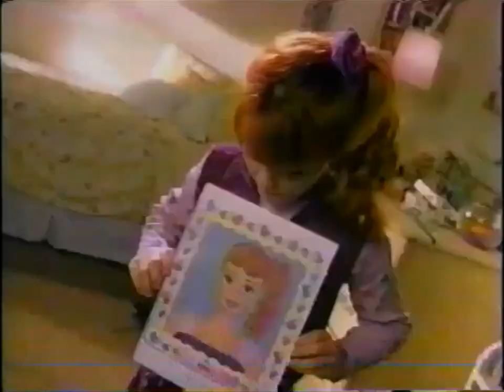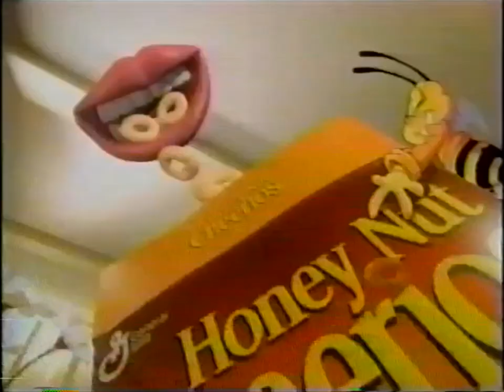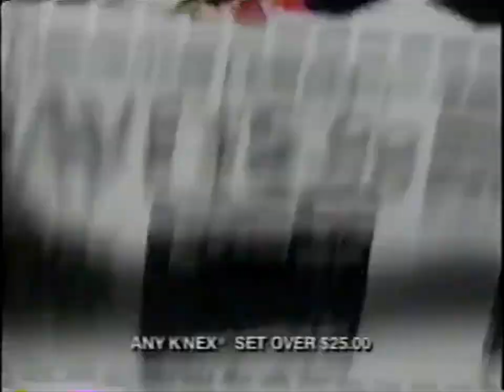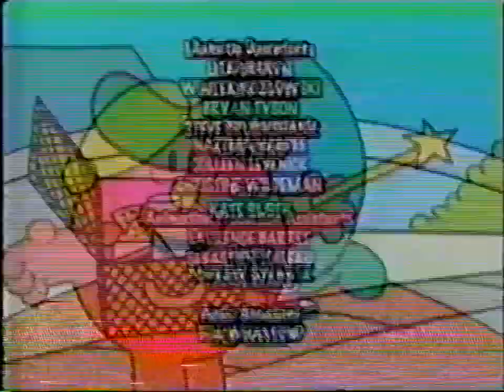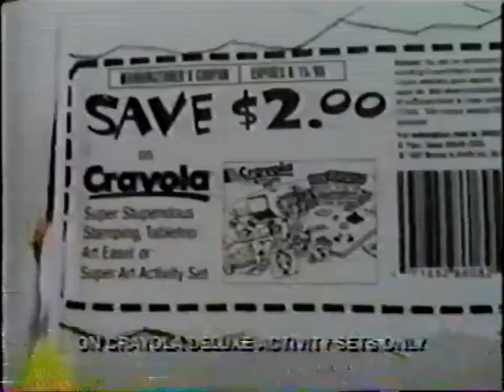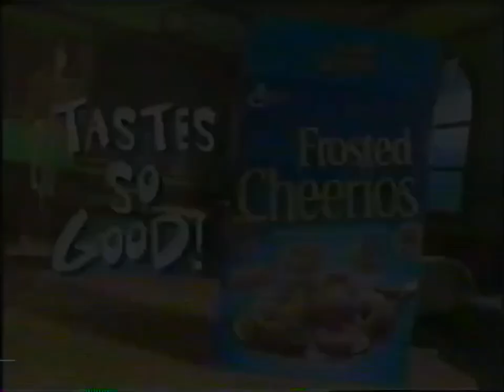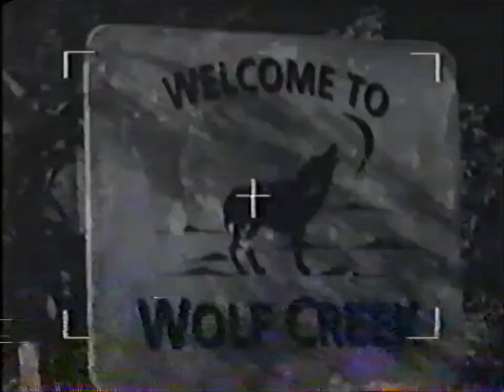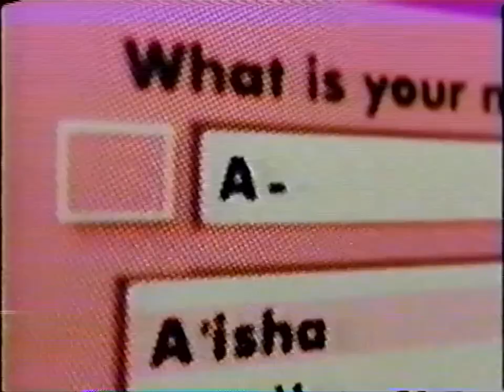WRLH FOX 35: November, 1997 Commercial Break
During episodes of "Spider-Man: The Animated Series".